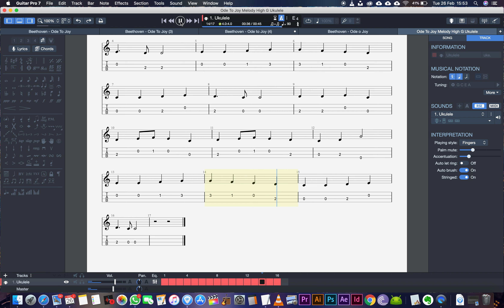Ode To Joy Melody Play Along Video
This is a video designed for you to read either the tab, or notation as you play along to the melody of Beethoven's Ode To Joy.

Feel free to use YouTube's playback speed function (click the cog on the bottom right of the video) ^ to slow it down so that you can play at any speed.

If you don't know how to read ukulele Tab, I have another video explaining that. Have a look at my channel to find it.